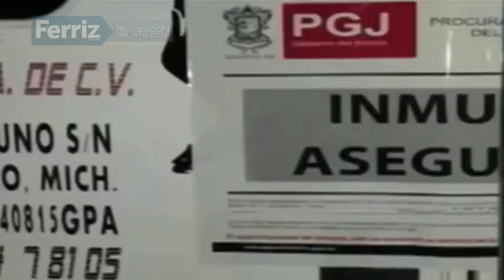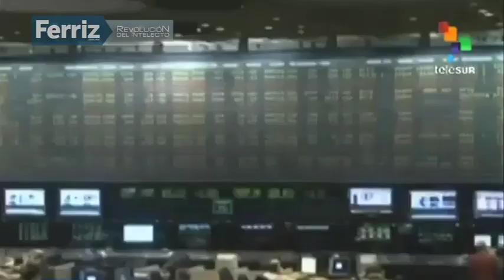Resumen de noticias del 30.09.14 con Pedro Ferriz de Con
Autoridades federales desmantelan banda dedicada al robo de combustible. Hubo excesivo uso de la fuerza policiaca en Iguala: procurador de Guerrero. En Michoacán fueron aseguradas diversas propiedades vinculadas a 'La Tuta'. Éstas y más noticias aquí.